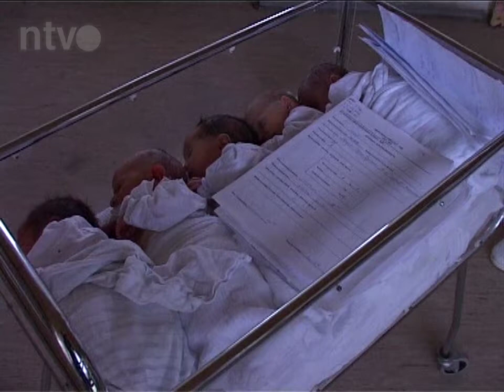Pokloni za bebe rođene u ovoj godini | 02.01.2014.